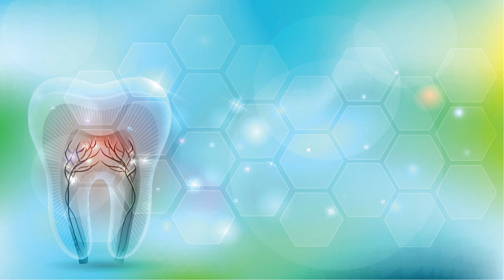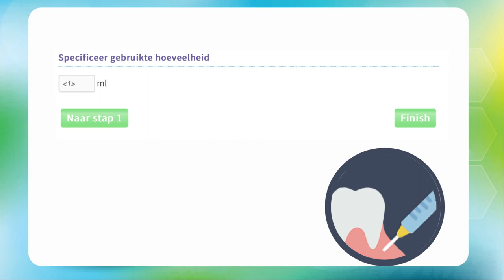meamedica | dental & voorschrijven: medicatieveiligheid voor de tandheelkundige zorg